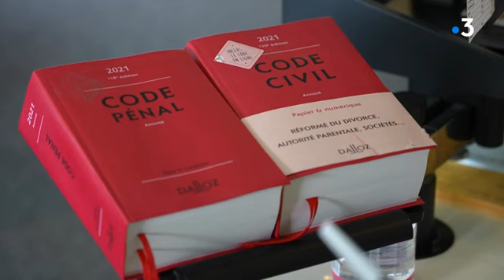LA JUSTICE A-T-ELLE LES MOYENS DE JUGER? Immersion au sein du 3e tribunal de France à Lyon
Submergée, la justice civile du quotidien doit prononcer des divorces, se décider sur des gardes d'enfants ou sur des pensions alimentaires. Un dossier peut parfois n'être traité qu'au bout de 18 mois. De quoi créer le malaise chez les professionnels de la justice. "On est obligé de travailler en urgence et pour nous, c'est comme si on bâclait notre travail, nous explique une greffière. C'est un sentiment d'impuissance devant la détresse des gens qui font face à un service public qui est dans l'incapacité de répondre à leurs besoins dans des délais raisonnables."

Une enquête réalisée par Yaëlle Marie et Laure Crozat pour @france3aura

Retrouvez-nous sur :
Notre site web